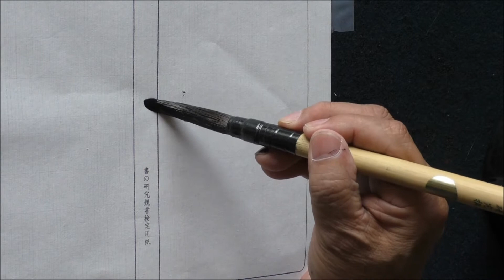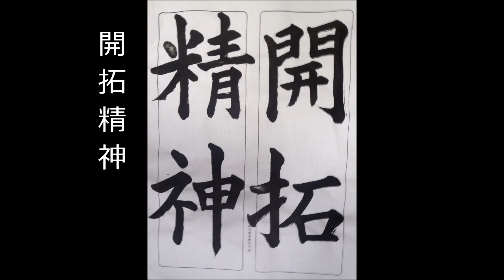美しい字を書くためにー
書の研究2015年７月号規定部級位科の課題です。